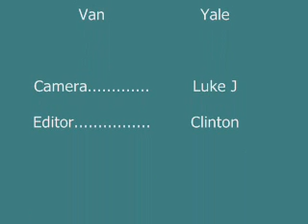Technologic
CyberTV project for week 4 at Cybercamps at Webster University featuring Daft Punk's "Technologic"